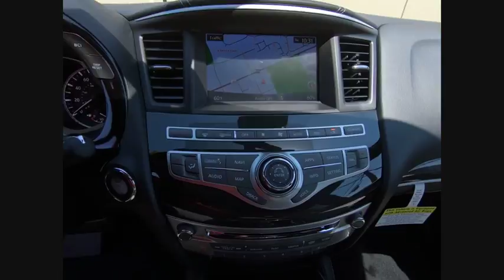2019 INFINITI QX60 Clarendon Hills IL C190064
2019 INFINITI QX60 PURE

415 E. Ogden Ave